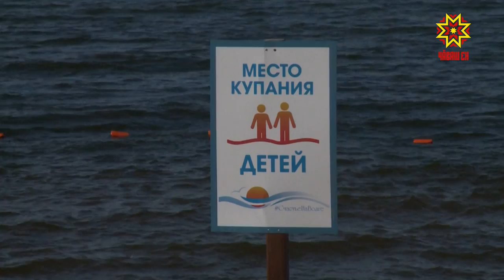Безопасность на воде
Купание   в неположенных и не обустроенных местах  чревато трагедией. С начала летнего периода на водоемах Чувашии погибли 8 человек, из них двое детей. И, хотя сейчас погода не располагает к купанию, тепло еще вернется, а, значит, вернуться и проблемы, связанные с безопасностью.